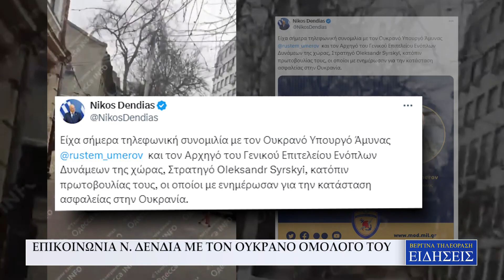ΕΚΡΗΞΗ ΣΤΗΝ ΟΔΗΣΣΟ ΕΝ ΜΕΣΩ ΤΗΣ ΕΠΙΣΚΕΨΗΣ ΜΗΤΣΟΤΑΚΗ